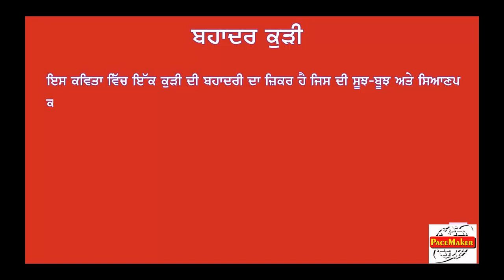NM PATHMALA 8 CH 13